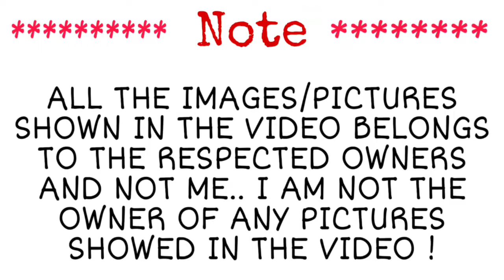Shinchan Horror DVD : ghost special Episode explanation in Tamil | Topputucker